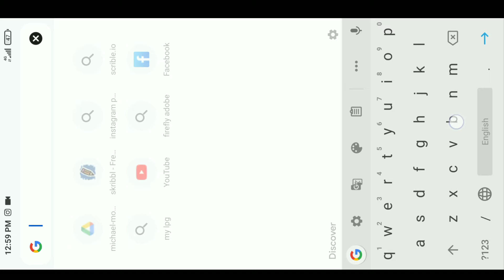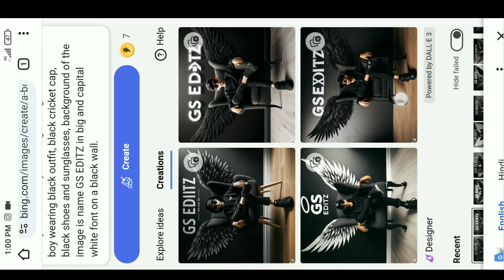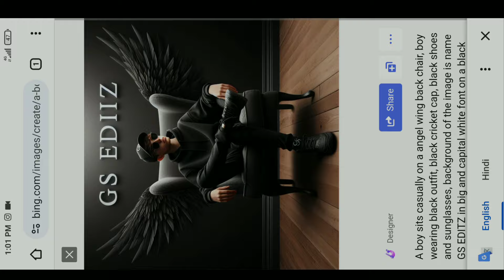Viral Wings Chair With Your Name Editing With Ai | Wings Chair Photo Editing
in this video i have explained you that how to edit wings chair with your name photo with ai step by step.

🔴remove background

🔴Social:-